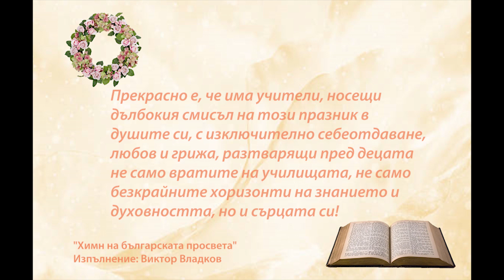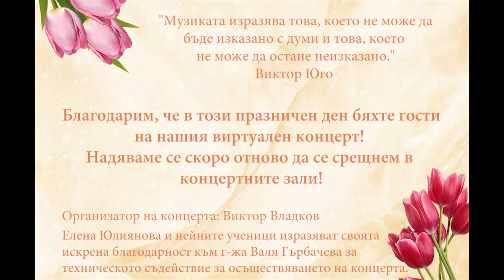Клавирен концерт на учениците на Елена Юлиянова, посветен на 24-ти май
Виртуален клавирен концерт, посветен на 24-ти май - Ден на българската просвета и култура и славянската писменост. В концерта участват Христиана Харалампиева, Тома Вълков, Грациела Кънина, Екатерина Димитрова, Адриана Узунова и Виктор Владков.